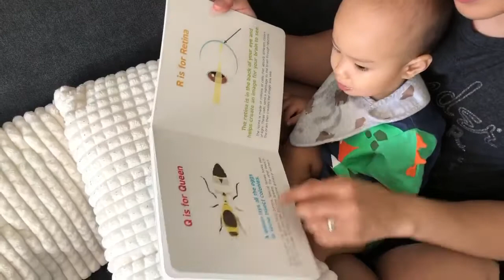Zev at One: Reading Time with Daddy